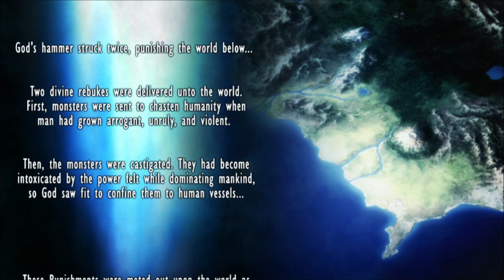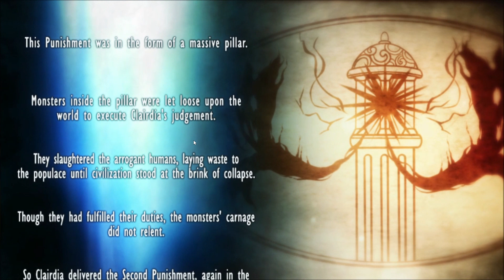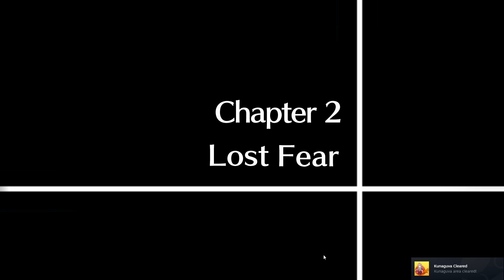MONSTER MONPIECE #1 ¡JOVENCITAS MU FRESCAS DENTRO DE LAS CARTAS! (gameplay en español)